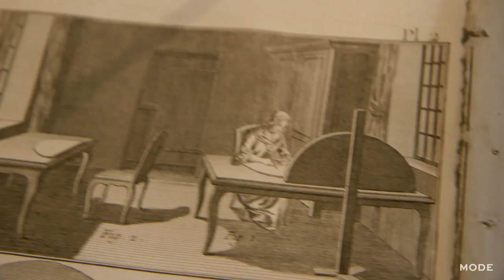I’m a Fan Maker | Behind the Seams ★ Glam.com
Sylvain Le Guen sees patterns everywhere. The French fan maker calls Paris home, and he finds inspiration for his craftsmanship all over the City of Light. Step into his atelier to learn how his love of the art form comes to life